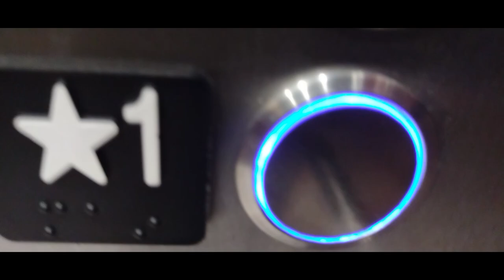1st floor kone